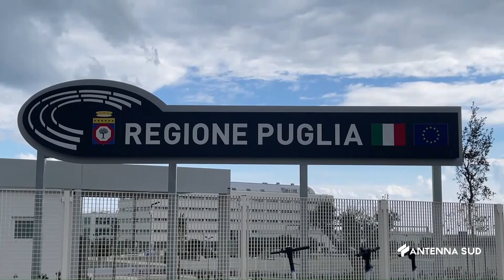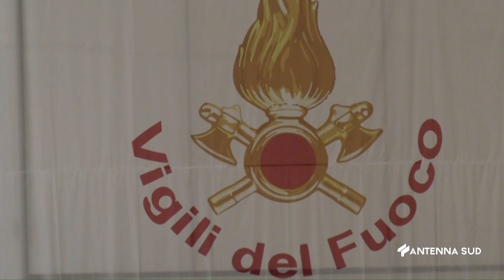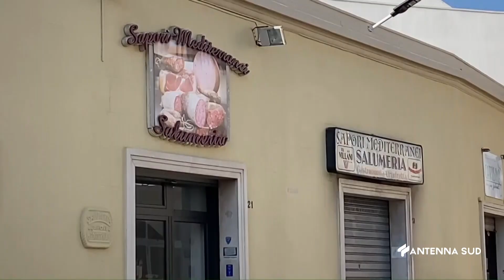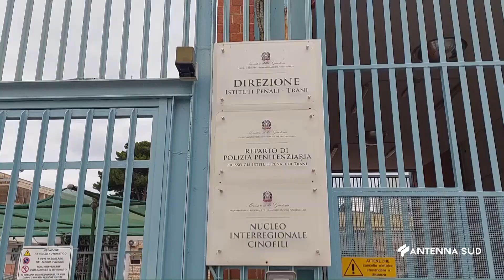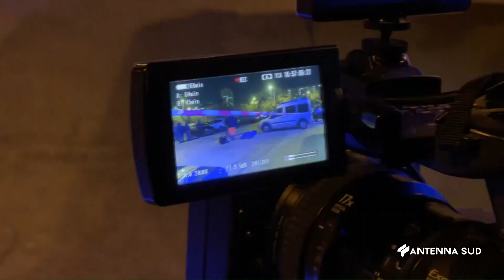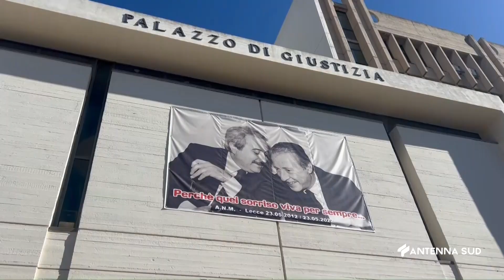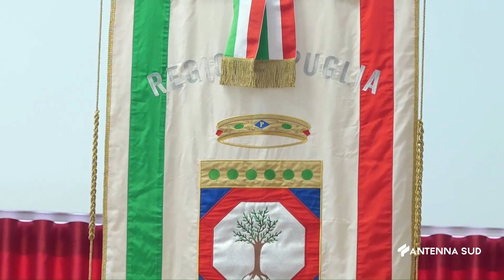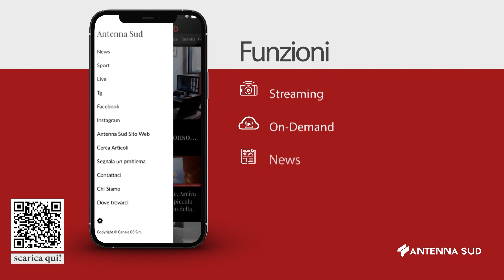TG INTERREGIONALE PUGLIA E BASILICATA 1945 DEL 22 LUGLIO 2024